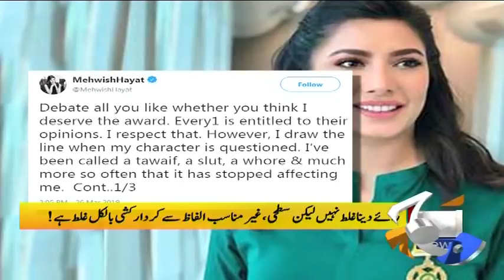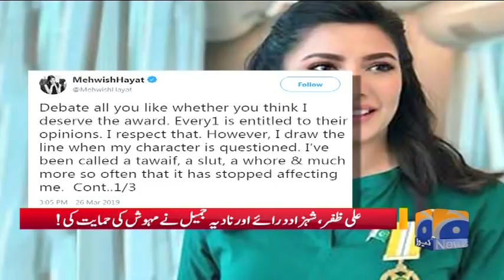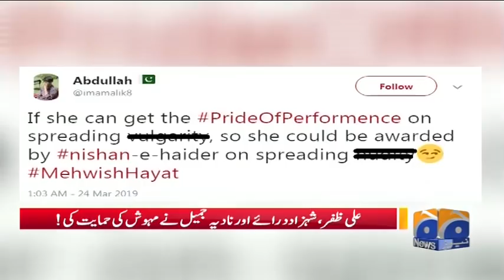Adakara Mehwish Hayat Ko Tamgha-e-Imtiaz Milney Par Social Media Par Toofan-e-Badtamizi!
GEO PAKISTAN – Adakara Mehwish Hayat Ko Tamgha-e-Imtiaz Milney Par Social Media Par Toofan-e-Badtamizi!

GeoPakistan aims to deliver news from every genre with the main focus firmly resting on hard, political and national news. Taking inspiration from a newspaper, Geo Pakistan aspires to cover and deliver content of all sort, type and importance. Everything under the sun, is NEWS!